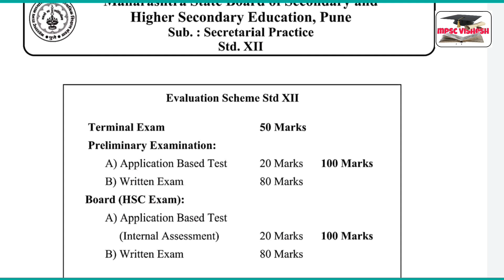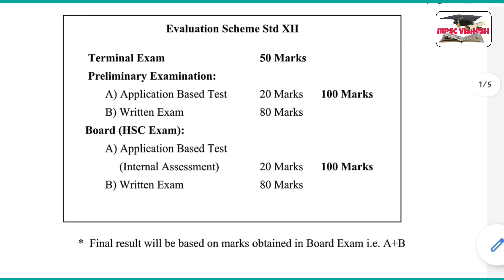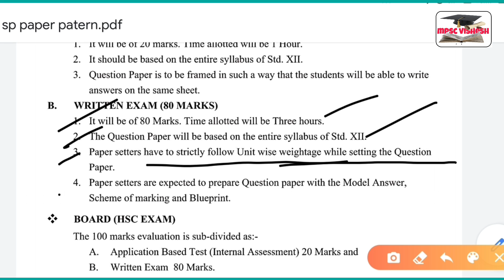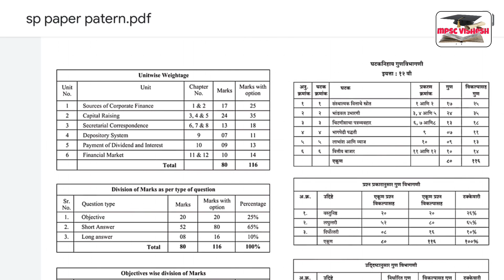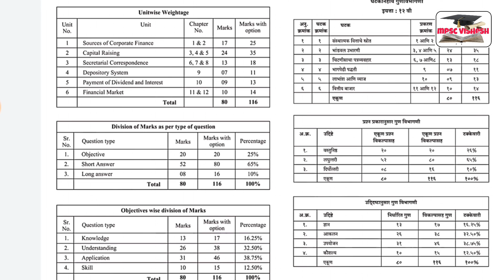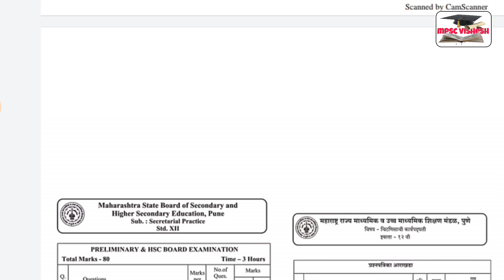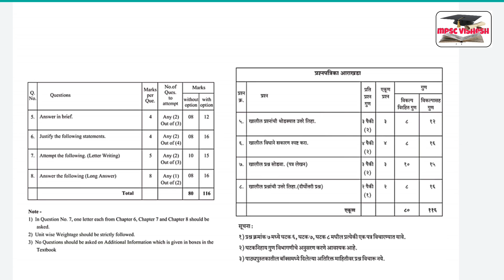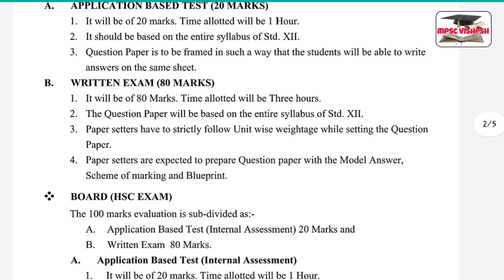12th new exam paper pattern 2021 | 12th sp in marathi | नवीन पेपर पॅटर्न 2021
टेलिग्राम चॅनेल : mpsc vishesh

संस्थात्मक वित्त व्यवस्थेची ओळख,प्रकरण 1 ले

संस्थात्मक वित्त व्यवस्थेचे स्रोत प्रकरण 2 रे